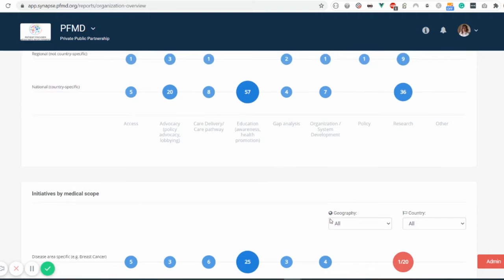Manage your organization